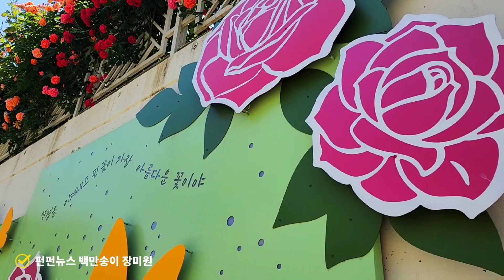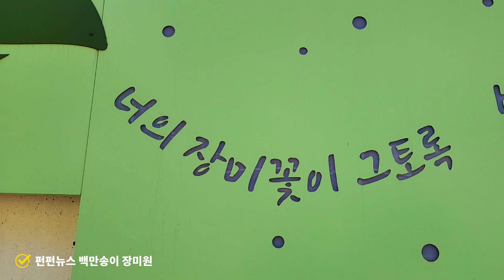부천 백만송이 장미원 안가보면 후회막심 꼭가봐야할곳 서울근교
펀펀뉴스에 가입/응원으로 함께해요
채널구독 컨텐츠제작 자율응원 농협 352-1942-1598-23 ㄱㅈㅎ 감사합니다